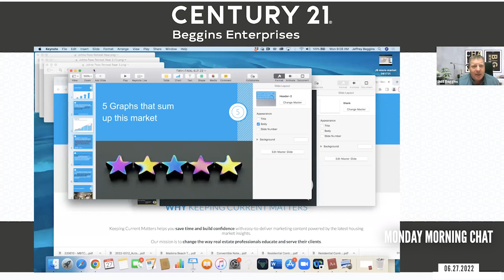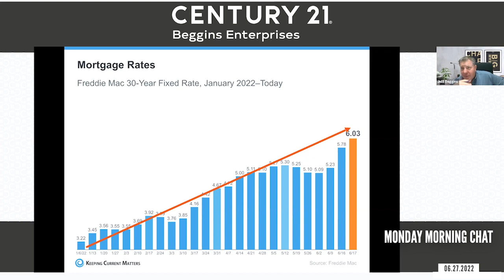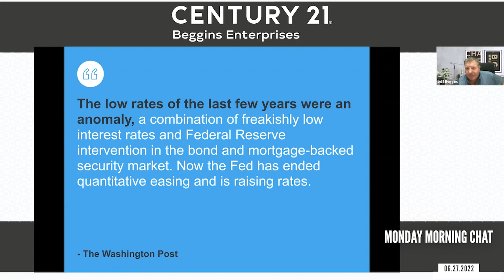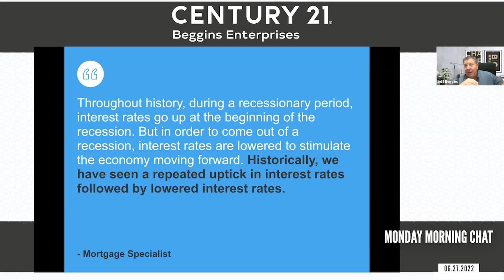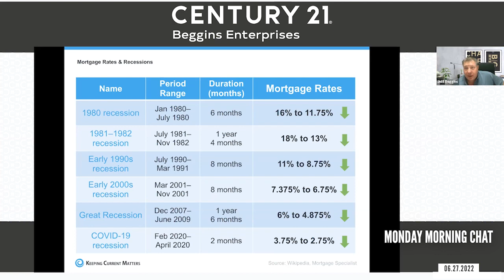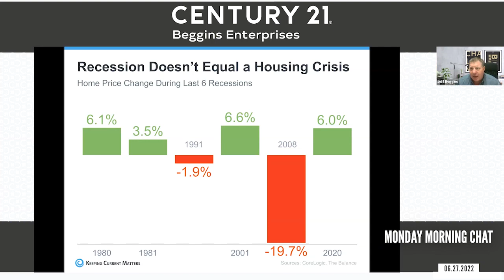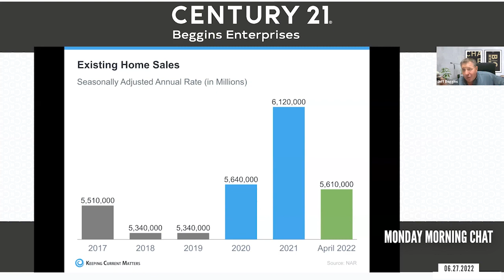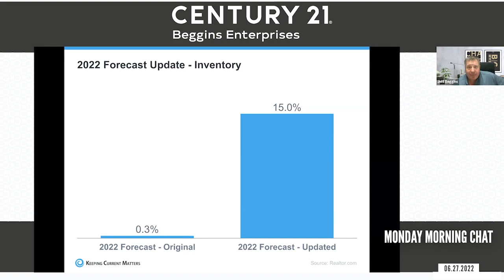Thrive Or Survive & Interest Rate Facts | Monday Morning Podcast | 007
The market is shifting. Will you be one of the thriving realtors or fighting for survival? This podcast is loaded with facts about interest rates so be sure to listen all the way through!

JOIN OUR CLOUD BASED C21 BROKERAGE:
JOINC21BE3.COM
Getting started in real estate with C21 Beggins
HELPFUL TRAINING

Looking to hire an agent? We can help.